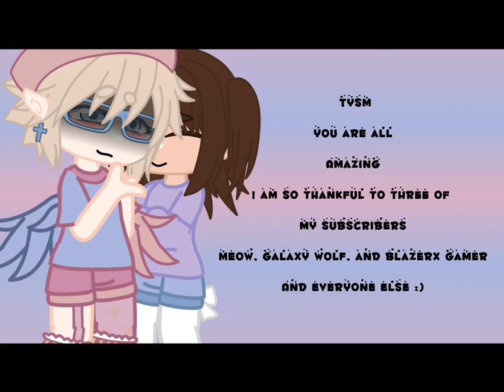For galaxy wolf :)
Tysm guys